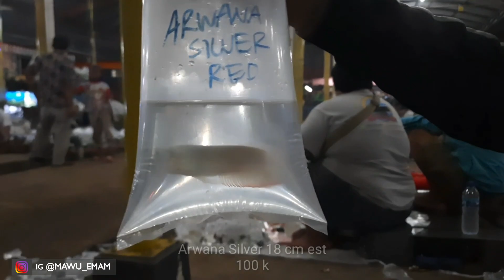REVIEW PASAR IKAN HIAS RAWA LUMBU, UDAH JARANG KAYAKNYA YG JUAL IKAN INI NIH !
Selamat menontonn
Support  :
Thanks :)
pasar ikan hias pasar ikan hias parung pasar ikan hias jatinegara